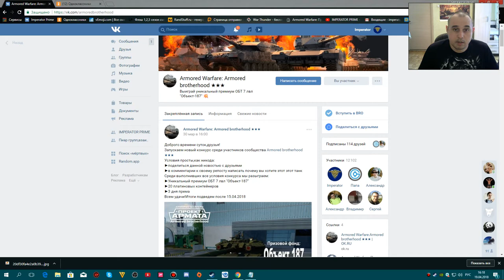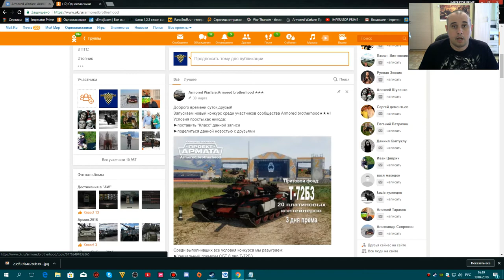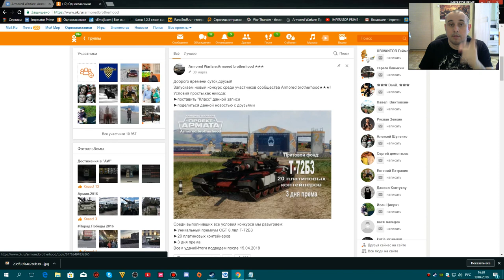Оповещение о розыгрыше прем танков в Армате 20.04.2018 в 19 00 по мск